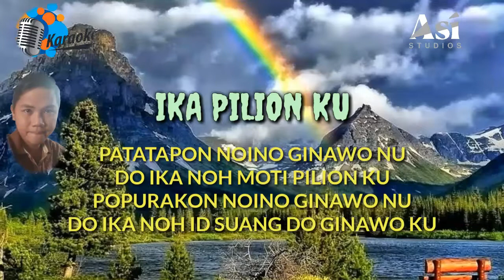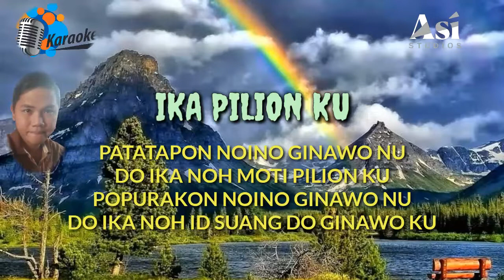Ika Pilion Ku_ Karaoke Minus One